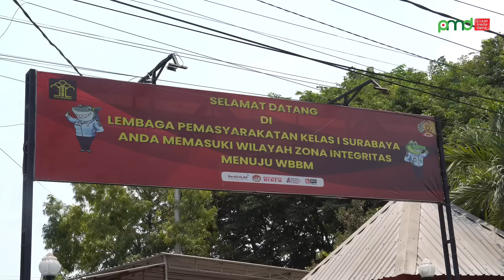BNPT Fasilitasi Kunjungan Keluarga Napiter ke Lapas Porong